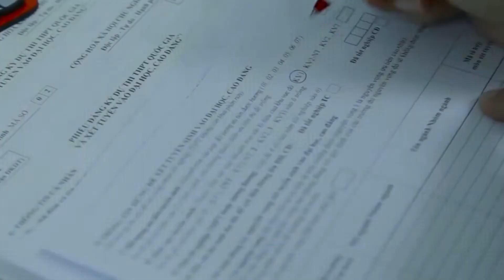Thi Tốt Nghiệp THPT Năm 2022 Dự Kiến Vào Tháng 7 | Tin Giáo Dục | Tuyển Sinh 2022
Thi Tốt Nghiệp THPT Năm 2022 Dự Kiến Vào Tháng 7

Cục Quản lý chất lượng, Bộ GD&ĐT cho biết kỳ thi tốt nghiệp THPT năm 2022 cơ bản giữ ổn định như năm 2021.
Do đó, Bộ GD&ĐT sẽ không ban hành Quy chế thi tốt nghiệp THPT mới như mọi năm.

Đối với đề thi minh họa, Bộ sẽ công bố để thí sinh tham khảo. Tuy nhiên, quy chế không thay đổi nên trong lúc chờ đề minh họa của năm nay, thí sinh hoàn toàn có thể tham khảo đề minh họa năm 2021.

Trước đó, Cục Quản lý chất lượng đã xây dựng kế hoạch tổ chức thi tốt nghiệp, thời gian dự kiến ban đầu là cuối tháng 6. Tuy nhiên, do tình hình dịch bệnh tại nhiều địa phương, Bộ GD&ĐT đã có công văn gửi các Sở GD&ĐT, trong đó có cho phép riêng đối với học sinh lớp 12, các cơ sở giáo dục xây dựng kế hoạch hoàn thành năm học 2021 – 2022 trước 30/6.

Đối với những địa phương không thể hoàn thành năm học trong thời gian này vì lý do bất khả kháng cần kịp thời báo cáo Bộ GD&ĐT để dược hướng dẫn cụ thể, đảm bảo phù hợp với kế hoạch tổ chức kỳ thi tốt nghiệp THPT năm 2022.

Chính vì vậy nên kỳ thi tốt nghiệp năm nay, Bộ GD&ĐT dự kiến tổ chức trong tháng 7. Còn việc thi một đợt hay hai đợt, theo Bộ GD&ĐT sẽ phụ thuộc vào tình hình dịch bệnh, Bộ sẽ có thông báo kịp thời.